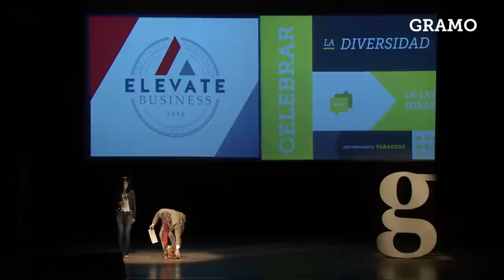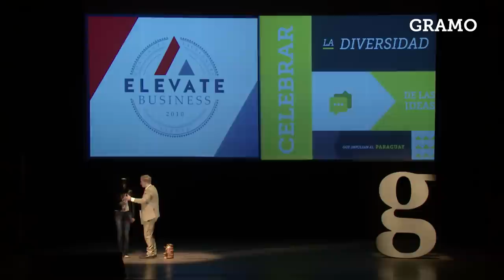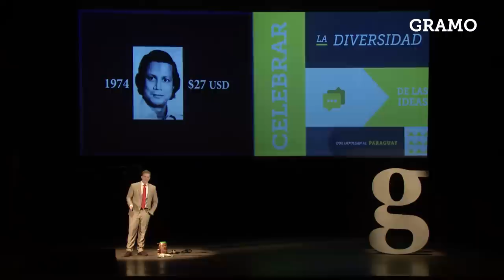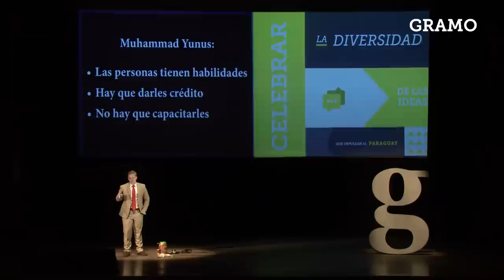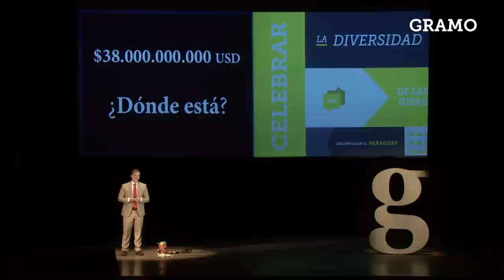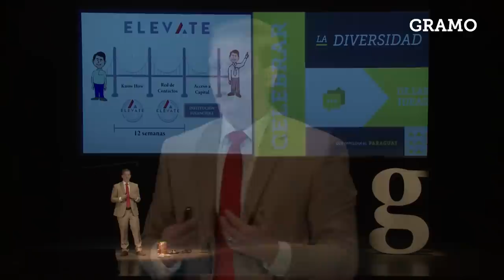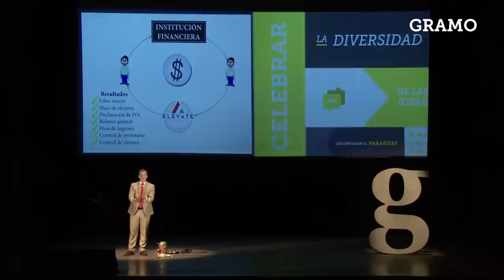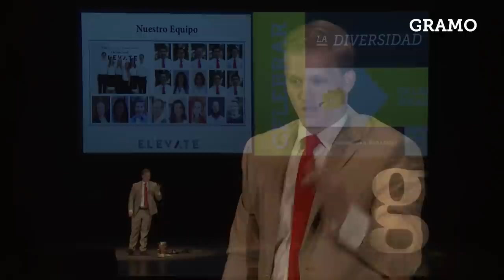Gramo / Jeremi Brewer / Elevate Academy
Jeremi nos cuenta acerca de la enorme y vital importancia de la educacion financiera, escencia de su emprendimiento: Elevate Academy.

Jeremi Brad Brewer es el Co-founder y CEO de Elevate Global. Realizó su PhD en Texas A&M University en  Estudios Hispanos con énfasis en la educación del emprendedurismo. Es investigador en Brigham Young University, donde fundó la iniciativa de la educación de la microempresa.

Es el co-editor de  los 2 volúmenes de: “Las Necesidades del emprendedurismo:  Educación micro empresarial y Desarrollo económico”.

El  Dr. Brewer tiene más de una década de experiencia enseñando y capacitando emprendedores por necesidad en los mercados emergentes. Está felizmente casado y es el padre de 2 hijas.